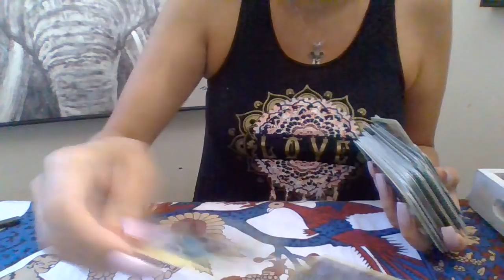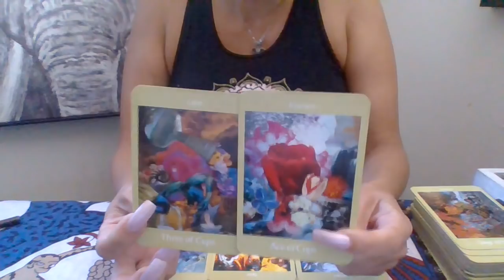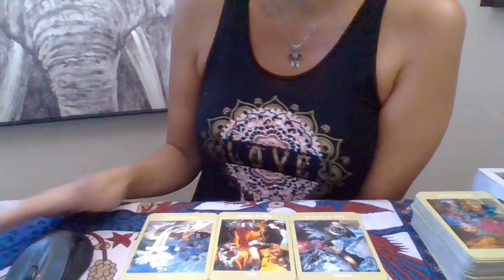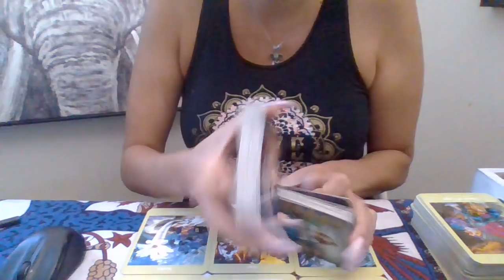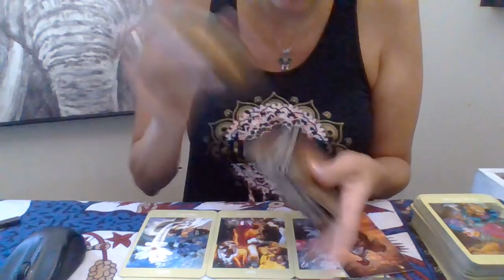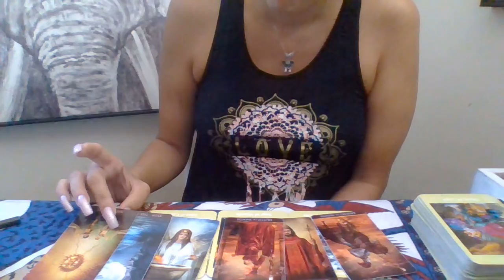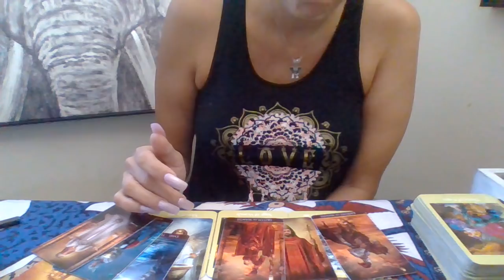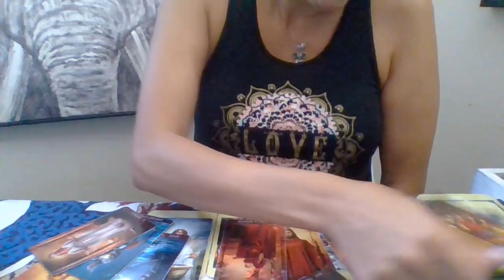Daily Energy*🦋 Read #1 8/29/18